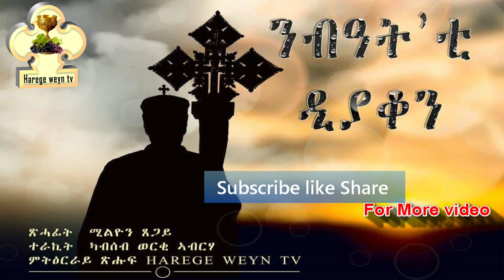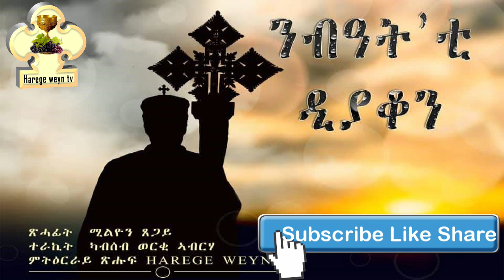New Eritrean Orthodox Tewahdo Treka Nbat'ti deacon part Twenty-Four ትረኻ (ንብዓት`ቲ ዲያቆን 24 ክፋል)